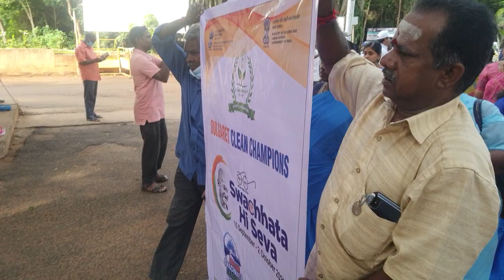Swachhata Pakhwada- ISL2.0 - International coastal cleanup day rally conducted @Kalapet coastal area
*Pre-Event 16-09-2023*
"OULGARET CLEAN CHAMPIONS" - Swachhata Pakhwada- ISL2.0 -
International coastal cleanup day conducted at Kalapet coastal area. (Event1: Plastic Awareness rally, Event2: Volunteers Registration on Youth vs Garbage, Event3: Coastal cleaning drive activity) Organised by Commissioner Oulgaret Municipality. Participated by Team Oulgaret staffs, NSS & SHG, Team recity staffs and Pondicherry University students. Total participants: 270nos. Total plastic collected: 463kgs.